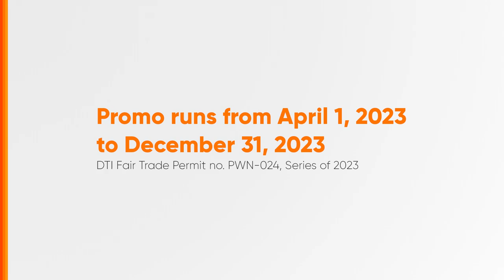FCB Pay Radio Ad 2023 34s (Palawan)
Ito po ang 2024 Radio Ad ng FCB Pay Palawan.

DRPS Two 7400: FCB Pay Radio Ad 2023 34s (Palawan)
DTI FTEB-PWN-024/s.23 PHCA CID PHCA-2024H1-6933/May 8, 2024